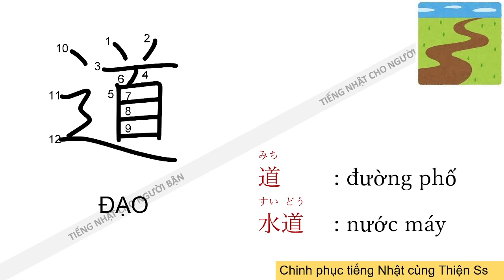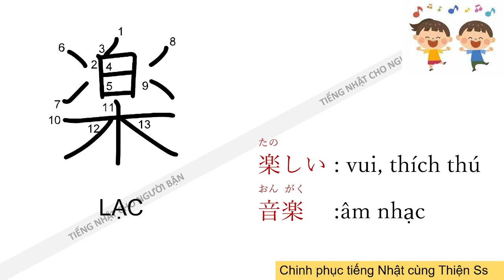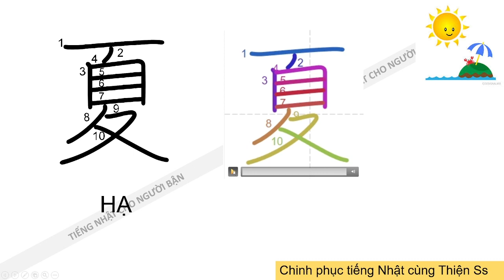KANJI N5_BÀI 14.1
Hệ thống onl và offl các lớp từ N5-1_Chuyên nghiệp_Tận Tâm_Phương pháp học tiết kiệm thời gian, hiệu quả.